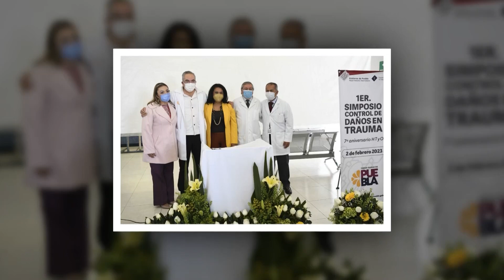🔴 Hechos del día... Un camión de carga volcó en la Autopista Puebla-México.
🔴 Hechos del día... Un camión de carga volcó en la Autopista Puebla-México; una camioneta se estrelló en una casa, luego de chocar con un transporte público en la 23 Poniente; la SSC investiga el robo de autopartes en un restaurante de Las Ánimas.